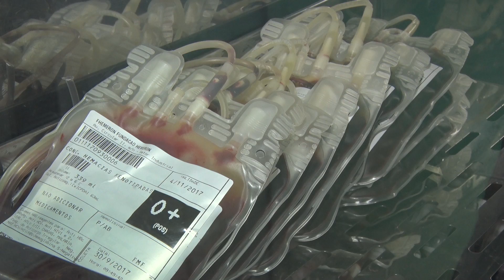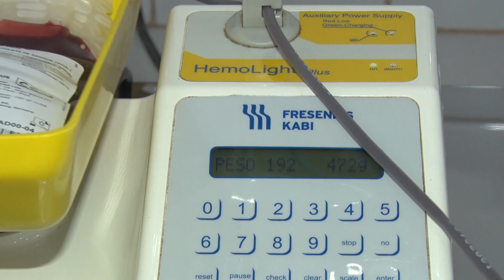Fhemeron Rondônia alerta para a necessidade de doação de sangue próximo a feriados